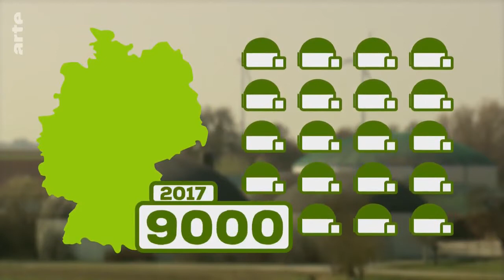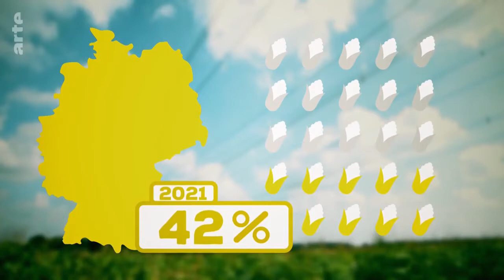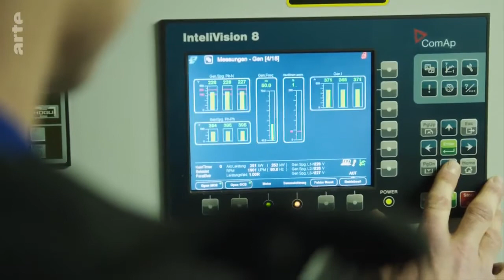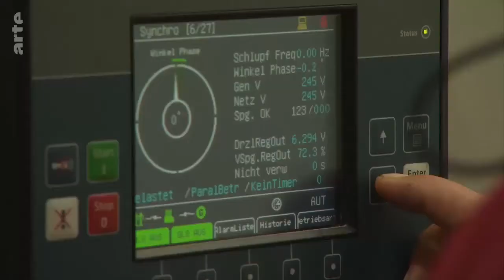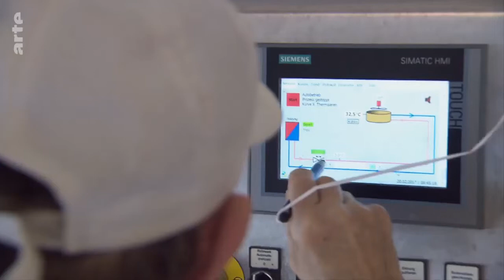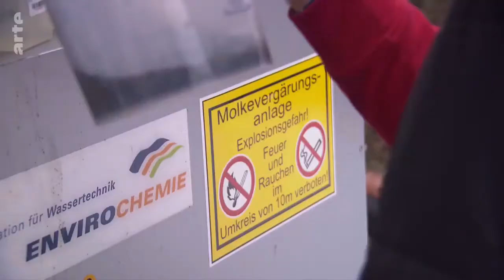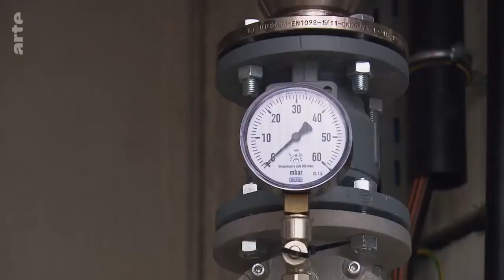Biogas: zwischen Hoffnungsträger und Umweltsünder Doku ARTE TV 2018